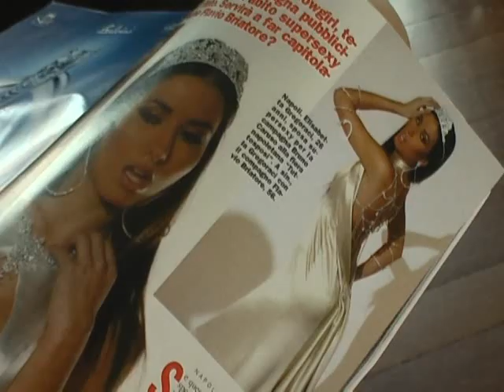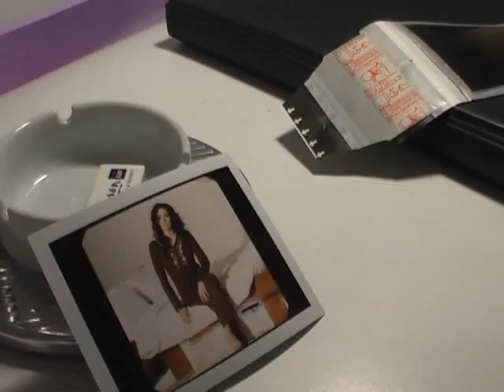Fotoshooting - Sielei Dessous